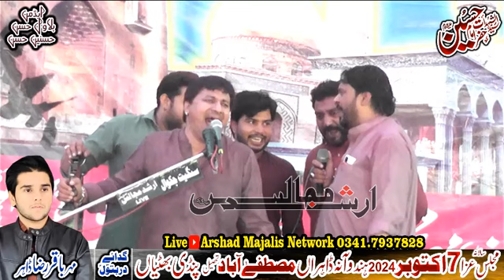zakir gulam abbas rattan | 7 october | 2024 | mustafabad | handuana | tahsil | pindi bhattian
Arshad Majalis Network (HD) Live Broadcasting of live in all over the World keep ordering for live movie / majalis.
All © copyrights Reserved Arshad Majalis Network